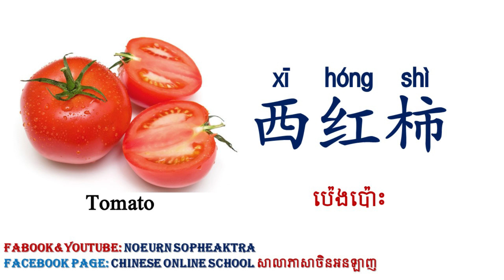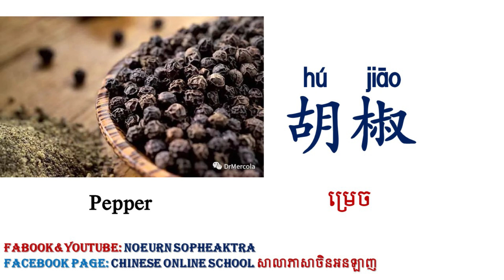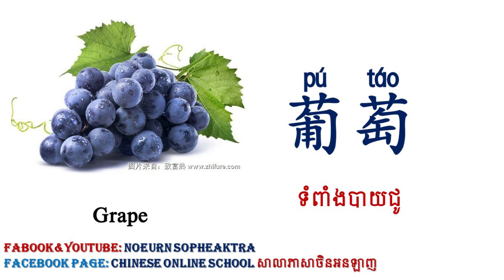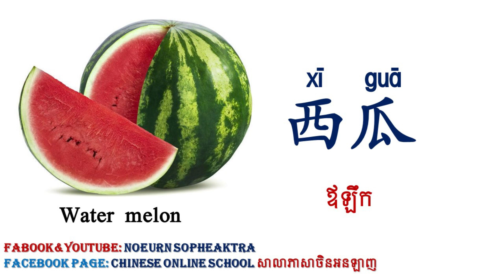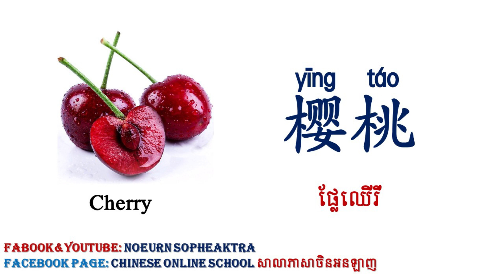Learning Mandarin Chinese - 蔬菜和水果名称